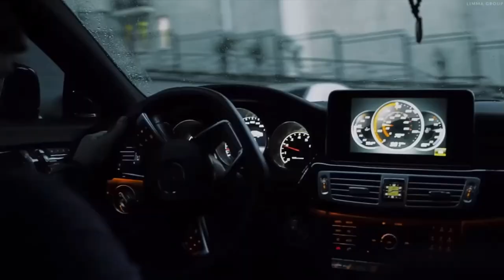Car Music & Video: Frozen - 2Scratch [ Just Listen And Relax ]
This video includes attractive landscapes with roadsters and sedans !
You are now listening to : 2Scratch - Frozen .
P.S. You can download it easily on other apps .
Have some problems or advices ?
Please Share with me !
Wish you the best of watching this !